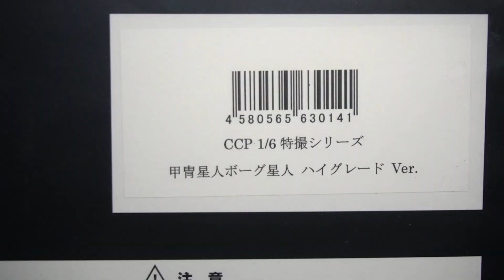【ウルトラセブン】巨大！17,600円の実力！CCP1/6特撮シリーズ 甲冑星人ボーグ星人 ハイグレードVer. 開封レビュー ULTRA SEVEN BORG ALIEN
ウルトラセブンよりボーク星人がCCPフィギュアに登場！しかも前作よりもパワーアップしたハイグレードVer.という奇跡✨